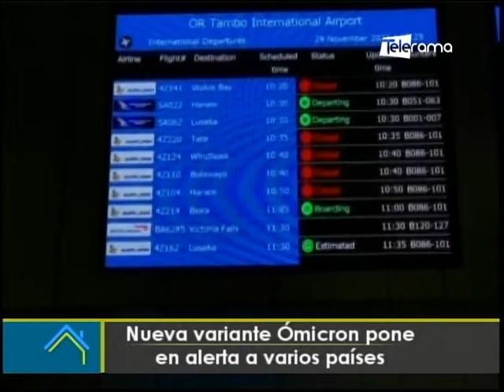Nueva variante Ómicron pone en alerta a varios países